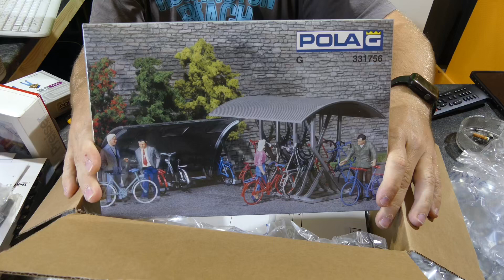Bahnsteig Rosenbach Teil 4 Schotter Kleben(Schotterkleber)[Gartenbahn,Garteneisenbahn,Spur G, Bau]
Bahnsteig Rosenbach  Teil 4 Schotter kleben(Schotterkleber)[Gartenbahn,Garteneisenbahn,Spur G, Bau, selber Bauen]
►Kanalmitglied werden und exklusive Vorteile erhalten:
Webseiten
Wenn ihr mich unterstützen wollt, dann könnt ihr über mein Amazon Link bestellen.
Das kostet euch auch nichts extra.